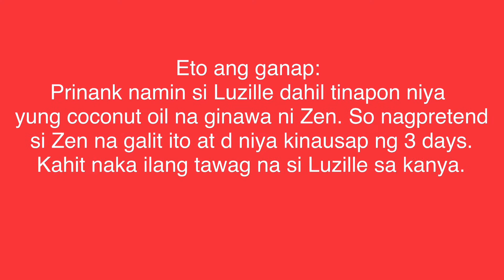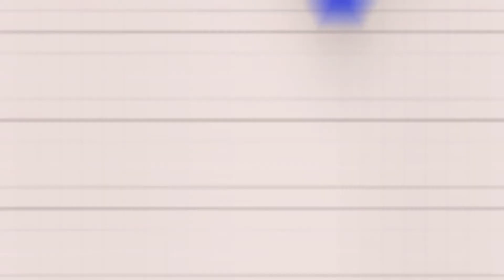PRANK KAY LUZILLE | UMIYAK SIYA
Napagtripan namin si Takurats Luzille. Nagpanggap si Takurats Zen na galit dahil sa hindi sinasadyang pagtapon ni  Luzille sa coconut oil na ginawa ni Zen. Panoorin ang buong pangyayari